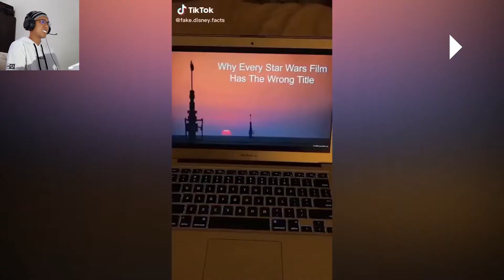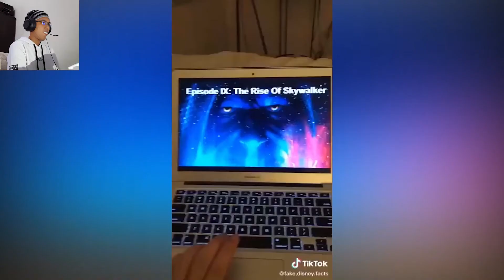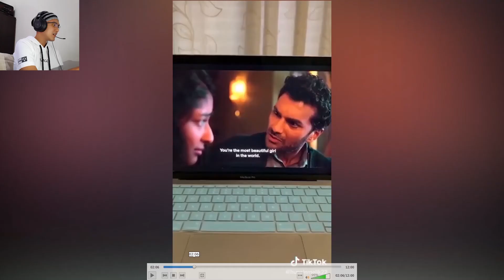Jiwa Jomblo Saya Menangis Melihatnya !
apakah kalian sehat - sehat semua ? saya berharap kalian dalam keadaan sehat dan tentunya terhibur ketika melihat video yang saya buat..

sebelumnya saya katakan dulu kepada kalian kalau apa yang dilakukan oleh si arip di dalam video, tolong jangan ditiru ya, itu salah satu perbuatan yang kurang bagus untuk dipandang..ok ??
di video ini khusus dibuat untuk perayaan ulang tahunnya si arip (dibuat di tanggal 6) dan juga sebelum masuk memainkan game yang paling banyak di minta...santai-santai dulu aja ya videonya...dan kalau misalkan banyak yang suka...kita bikin lagi :)

Saya berharap kalian suka dengan video yang saya buat..
dan jika ingin komentar dibawah, berkomentarlah dengan sopan (karena jika kalian sopan, saya akan sangat senang)
dengan dukungan yang kalian berikan akan membuat saya sangat menikmati dan membantu channel ini berkembang kedepannya.

kalau penasaran atau hanya ingin lihat - lihat, silahkan kunjungi dan boleh di follow :